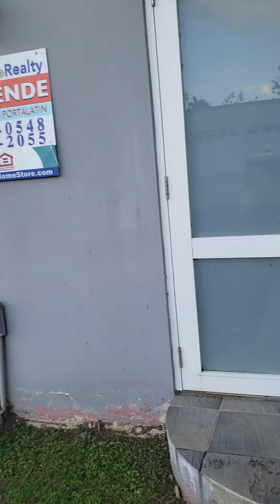Bosque Verde, Caguas $161K